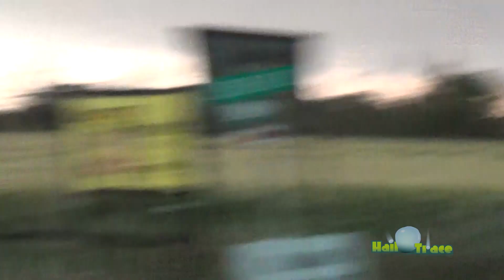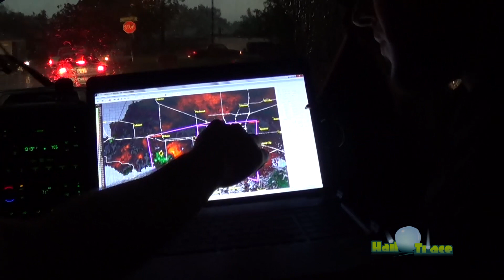Largest Tornado Ever - El Reno and Yukon, OK Hail and Tornado From Very Close 5.31.2013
Update: The national weather service is now calling this the widest tornado ever at 2.6 miles wide and a EF5 with winds to 300mph!
We left Edmond from the Hail Trace Weather Center and headed west with hopes of finding grapefruit size hail.  We ran into so much more as a violent tornado unfolded a few hundred yards to our south.  We continued along the north side of the tornado as it grew to larger than a mile wide dropping satellite tornadoes out of the north side of the rotation.  As we continued east, south of El Reno, and approached Yukon, OK the tornado made hard swing to the north right at us.  The tornado crossed our path just quarter mile behind us before we were able to get onto I-40 and distance our self some from the storm.  We then re positioned our self on the south side of Oklahoma City as the storm made yet another turn to the south.  At this point traffic from people fleeing the tornado stopped us on the south and west side of this violent rotation.  RFD winds to 90 mph toppled power lines and tore roofs off of the buildings around us as we rode out the back side of this storm.